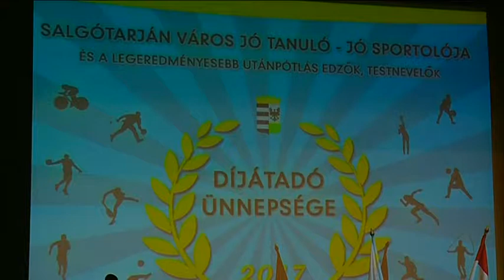2017.12.14. Háttér - Jó tanuló- jó sportoló díjátadó